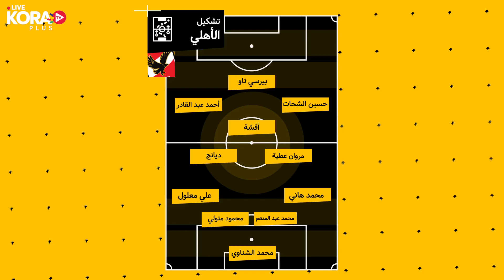ستوديو كورة بلس | محمد جمال يوضح تأثير ثبات شكل الفريق تحت قيادة كولر رغم اختلاف بعض الأسماء